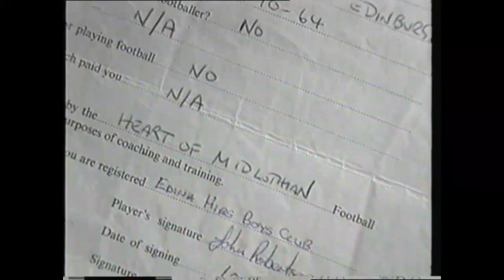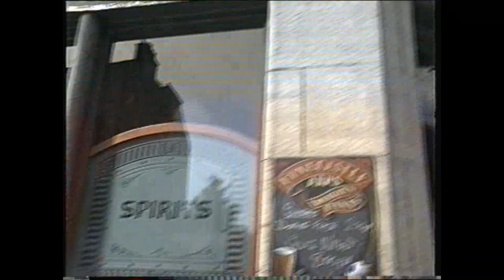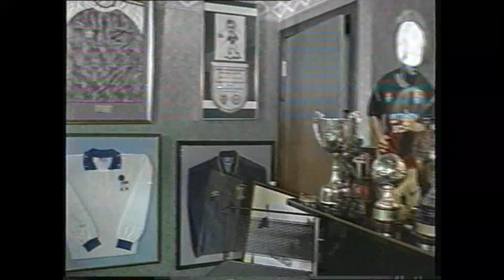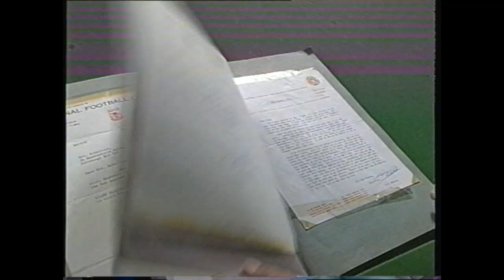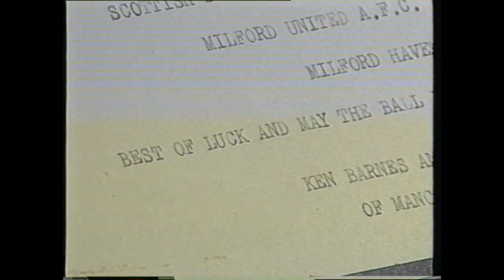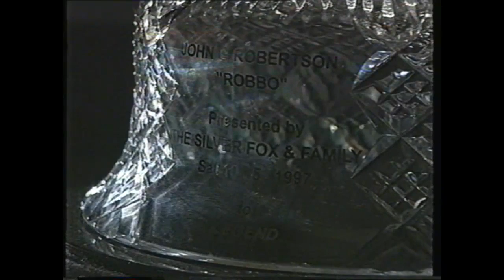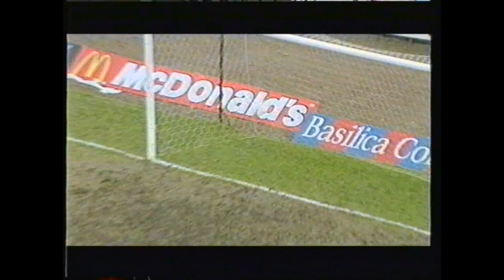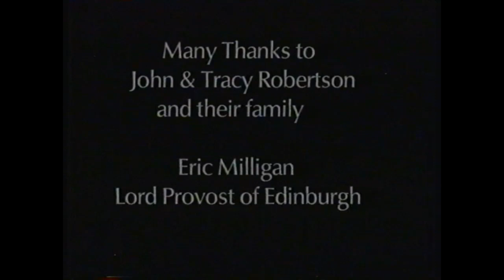John Robertson - Ace of Hearts (1997)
The second video release documenting the career of Hearts legend John Robertson. This goes into depth of the his struggle to break Jimmy Wardhaugh's goal record before his contract expired at the end of the 1996/97 season, and his frustration at not being able to have a winners medal (which he would get a year later).

Footage owned by SFL, SFA, Heart of Midlothian FC, PNE Video and John Williams Productions.